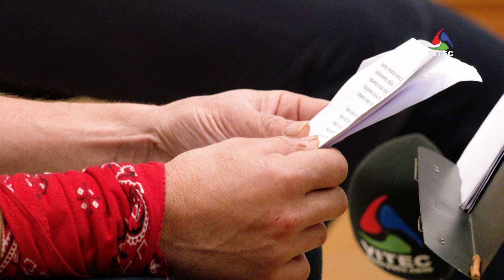Poesia com Luís Peixoto Terceira Dimensão 2118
O Centro Cultural e de Congressos de Angra do Heroísmo dá lugar a mais um recital de poesia que faz parte da iniciativa ‘No Coração das Palavras’. Desta vez, interpretado por Luís Peixoto acompanhado com música de Tiago Lima.